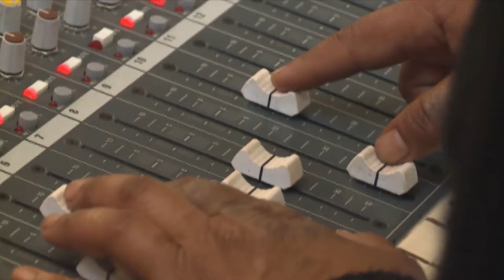Mela Encore S35 Rev Ep10 Sankalp 2016 YouTube 720p